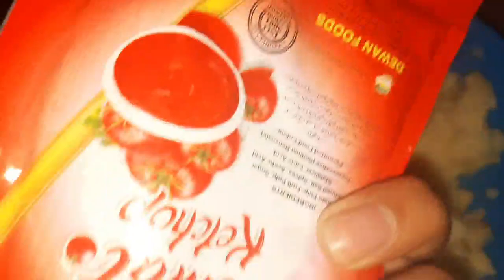Easy Samosa Recipe | Samosa Banane Ka Tarika | Muslim Daughter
Aj k vlog main ham sekhen gay samosa banane ka tarika. bohat mazedar crispy samosa recipe hai jo k meri choti behan nay banai hai. ye homemade samosa hai I hope k ap ko aloo ka samosa boht pasand ay ga.